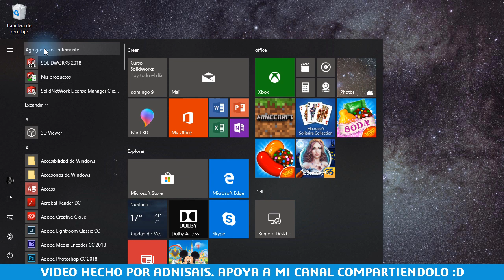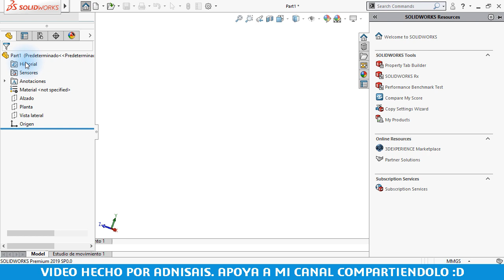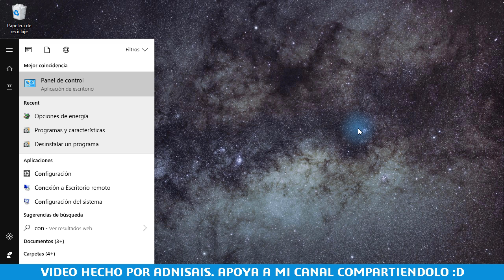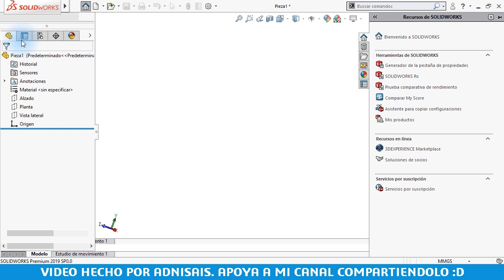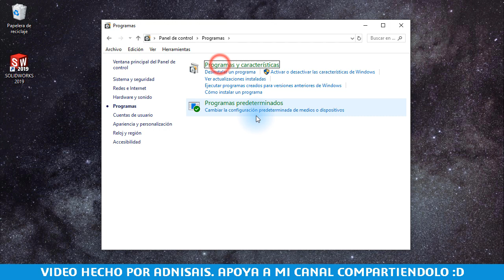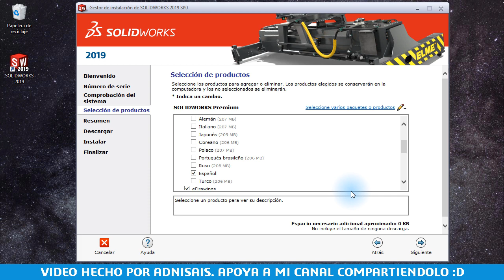¿Cómo cambiar el idioma de SolidWorks a español?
Aqui te muestro porqué a veces la instalación y los menús de SolidWorks quedan en inglés y cómo solucionarlo.